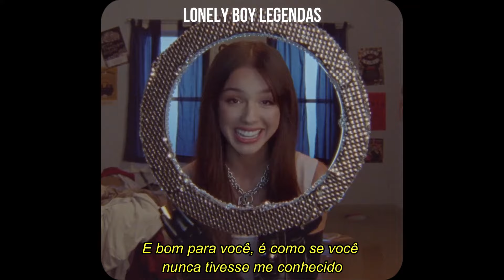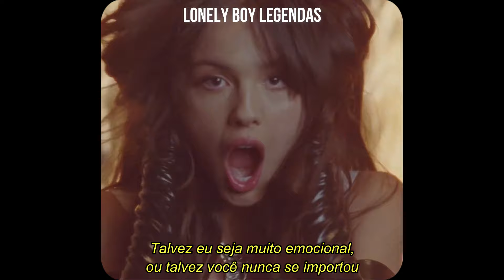Olivia Rodrigo - good 4 u (Legendado/Tradução) [Clipe Oficial]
All the rights reserved by UMG (em nome de Olivia Rodrigo PS)